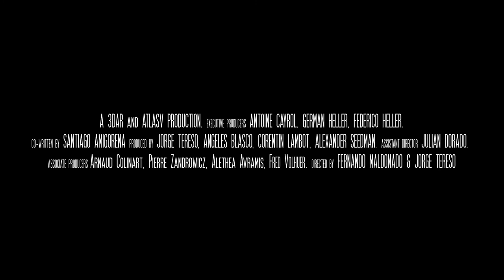Gloomy Eyes - Developed by 3DAR and Atlas V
STRAIGHT FROM THE DEVS: With the voice of Colin Farrell, Gloomy Eyes narrates the story of the sun who got tired of the humans and decided to hide and never rise again.Gloomy Eyes is an animated VR-series in 6DoF & 3D real time.

RELEASE DATE: Feb 14, 2020
DEVELOPER: 3DAR, Atlas V
PUBLISHER: ARTE France